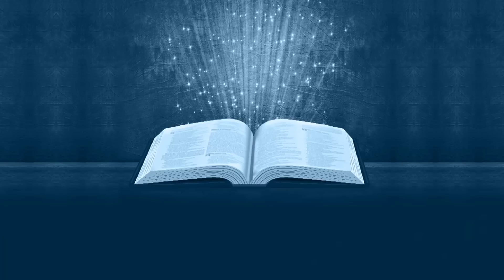LEGIÃO QUE ENGANA PASTOR NO PECADO MANIFESTOU! REVELAÇÃO FORTE!!!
QUERO AJUDAR A IMDB
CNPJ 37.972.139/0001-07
IGREJA MINISTERIAL DEUS É BOM
BANCO CORA SCD 403 (banco digital)
AGÊNCIA: 0001
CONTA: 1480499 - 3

QUERO AJUDAR O PR TIAGO SOUZA E FAMÍLIA
AG 3615
OPERAÇÃO 013 POUPANÇA
TIAGO SOUZA DO CARMO
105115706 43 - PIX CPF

BELO HORIZONTE MG
AV. PADRE PEDRO PINTO 5030

CULTOS AS QUARTAS E DOMINGOS 19HS
VENHA ESTAR CONOSCO!!!